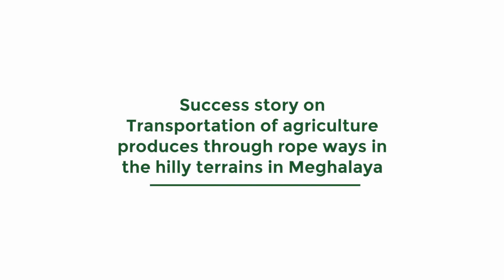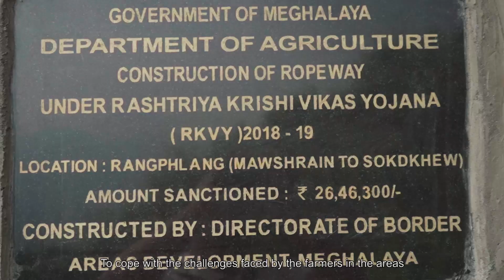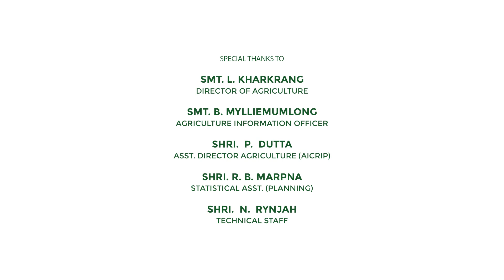Transport of Agri Horticulture Produce using Ropeway in Hilly Areas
This video documentary showcases the mode of transportation of agriculture horticulture produce using Ropeway, a lifting device which is used to transport light loads of produce to and fro steep slopes in hilly terrains, in the State. This ropeway was constructed by the Border Area Department and funded by the Department of Agriculture, Meghalaya from the RKVY centrally sponsored scheme. This ropeway method is a labour and time saving device, which eases the transport of perishable produce from production points and villages located within deep and steep slopes.